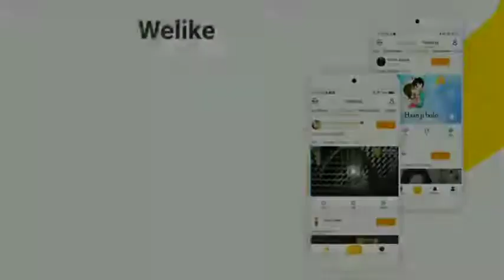দেখবে না।। লাল বাটনে একটা গুতা দিও।। দয়া করে।।।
lick